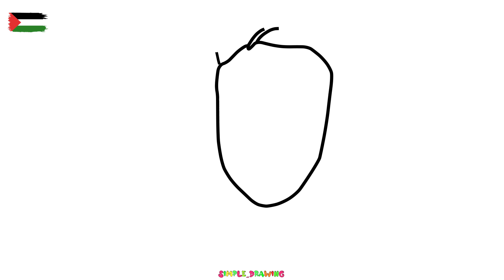رسم رامز جلال خطوة بخطوة | كيفية رسم رامز جلال جاب من الاخر 2024 | رسم سهل للمبتدئين